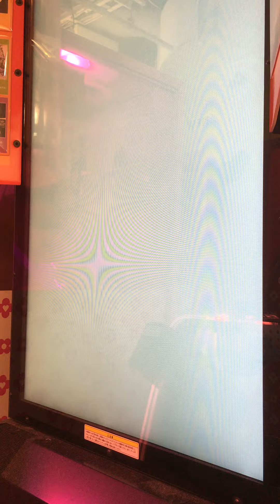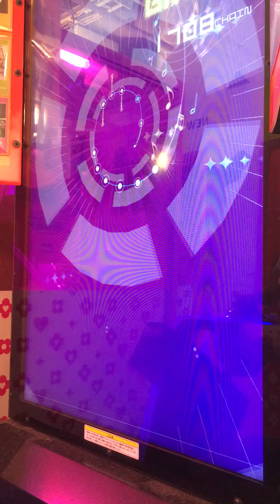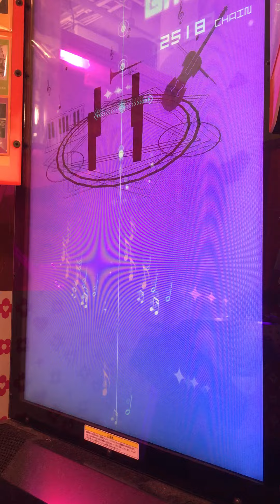「My Voice is Dead.」HARD FC S⁺⁺ PERFECT 【グルーヴコースター3】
Player：Yacky(うｐ主)

直撮りです

録画場所：namco名古屋駅前店(ビックカメラ名古屋駅西店 地下1階)